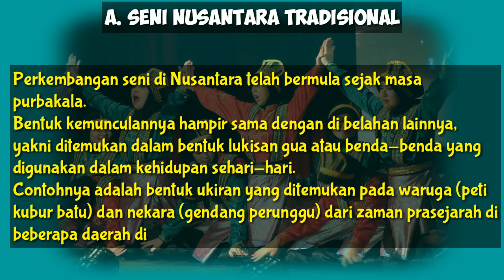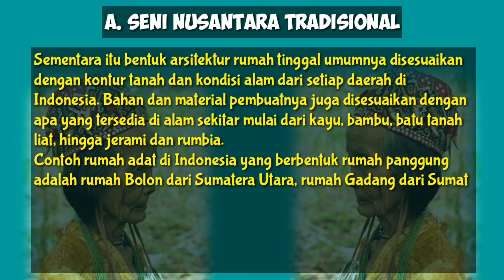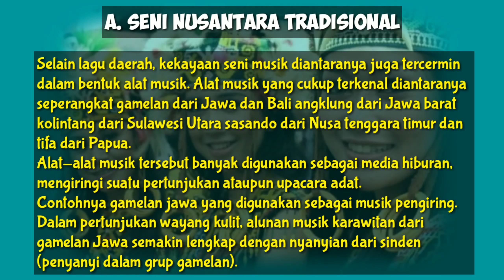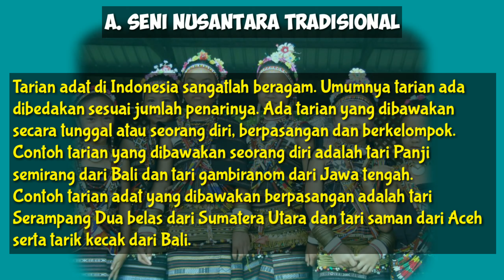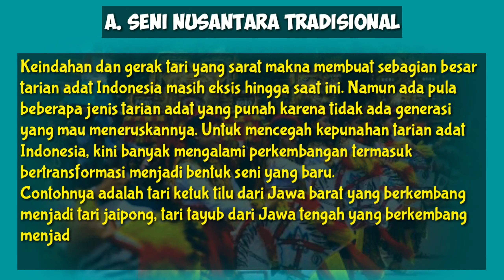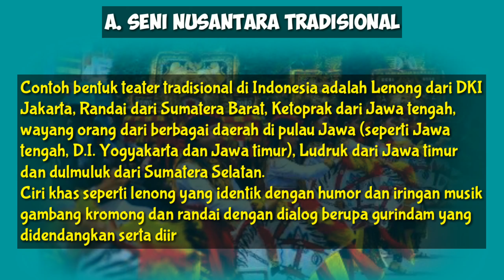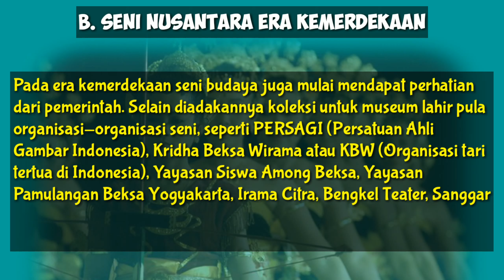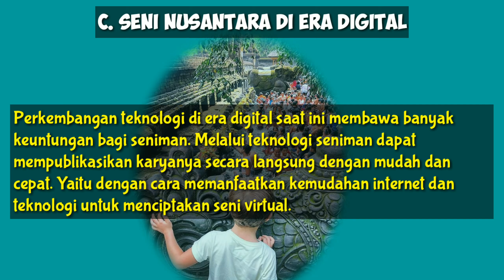Bab 5 Perkembangan Seni Budaya Nusantara | Seni Budaya untuk SMK/MAK Kelas X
AMANAH..

Lihat juga video pembelajaran Seni Budaya yang lainnya ya..
Jangan Lupa Tinggalkan Subsribe nya ya..

Sugiyanto, T. Agustien dan Probo H. 2018. Seni Budaya. Jakarta : Penerbit Erlangga